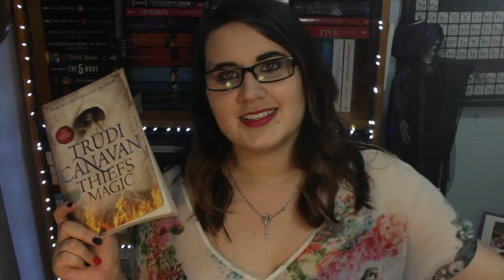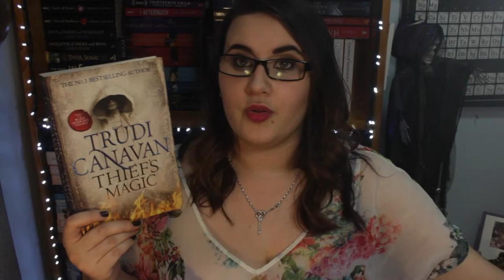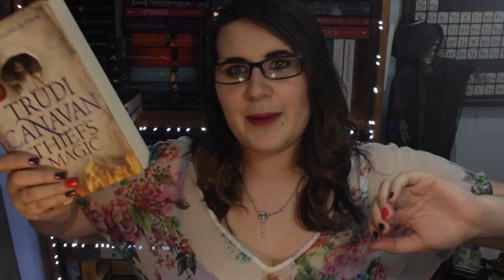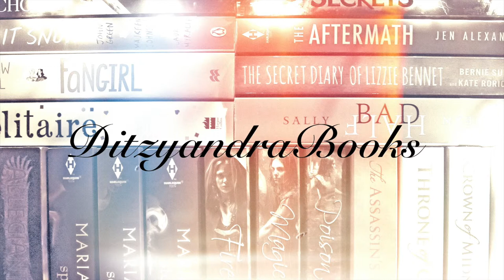Review Thief's Magic by Trudi Canavan